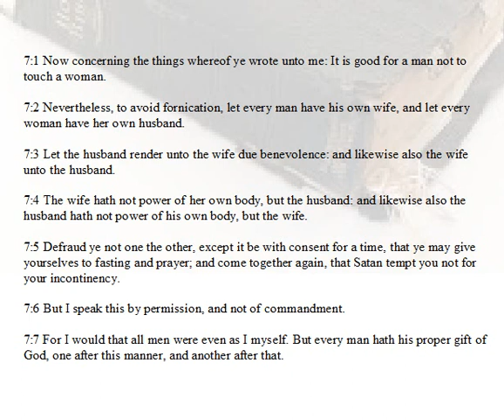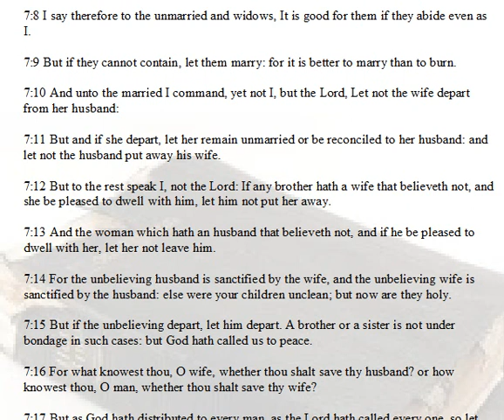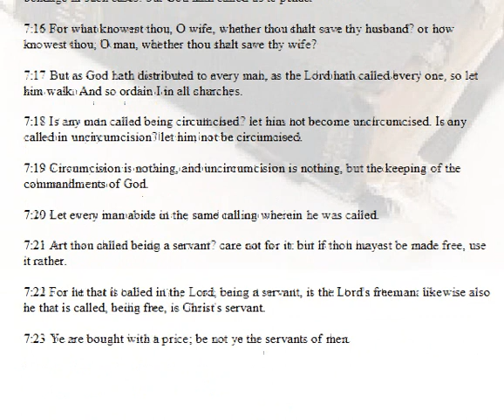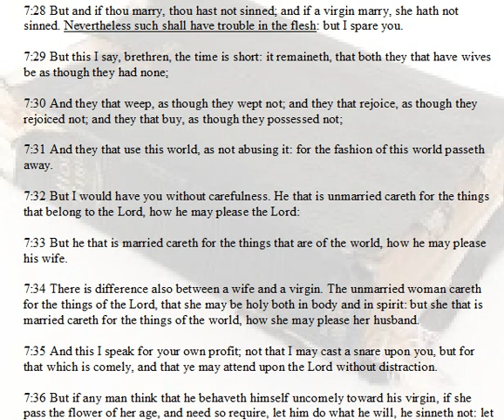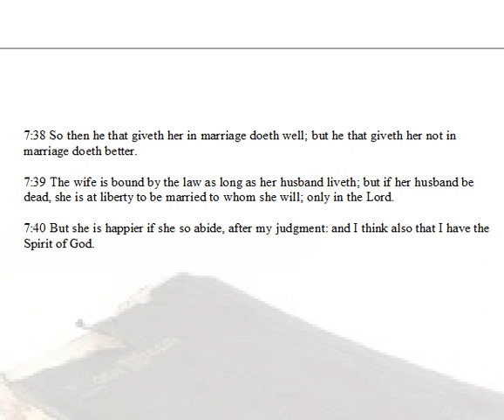1st Corinthians Chapter 7.wmv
"1st Corinthians Chapter 7" can be found a daily bible reading and discussion from the King James version of the bible